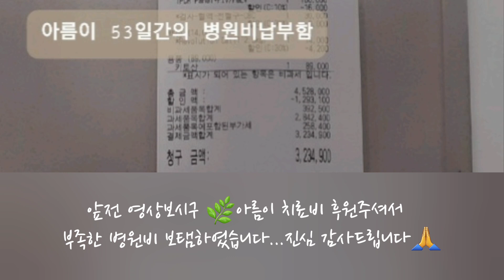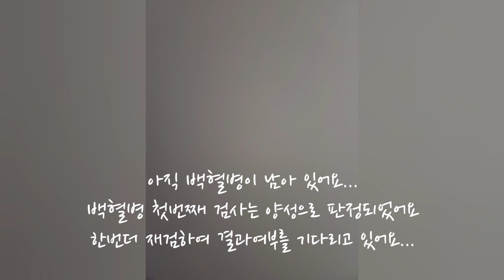범백.피부괴사..그리구 백혈병ㅠ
2개월의 치료시간동안 잘견더준 아름이입니다.
영상보시구 아름이 병원비 후원도움 많이 주시어
오늘 퇴원하연서 부족한 병원비를 수납하였습니다

순간순간 고비고비는 더 있겠지요..
칠료중에 백혈병 얌성판정을 받은지라
한번더 재검사로 백혈병 유무를 확인하고자 기다리고
있습니다.

더 이상 아름이에게 작은고통도 찾아오지 않기를 바래봅니다ㅠ

고맙습니다